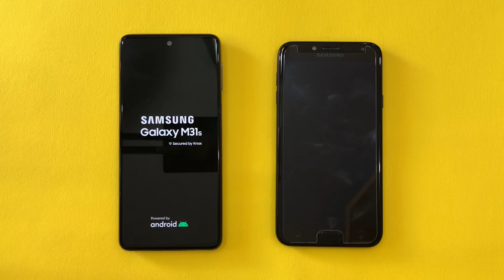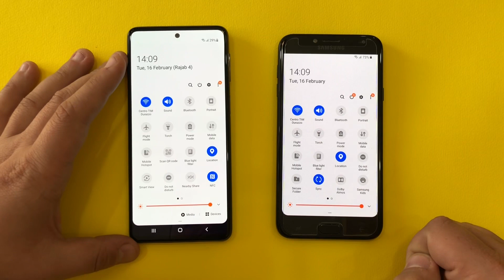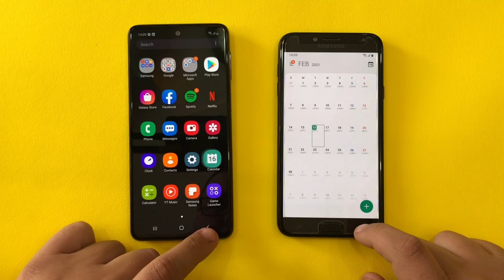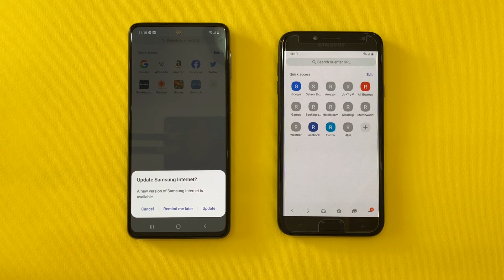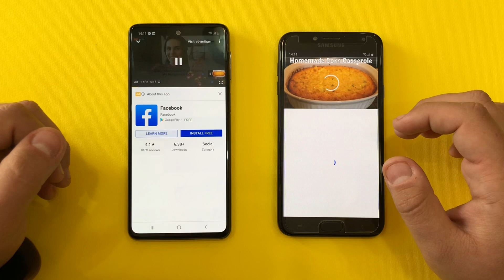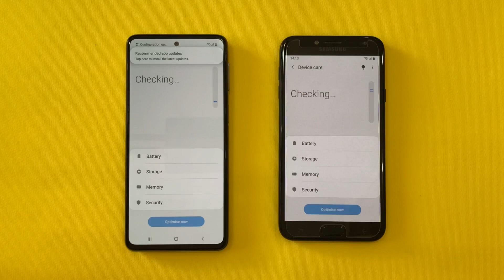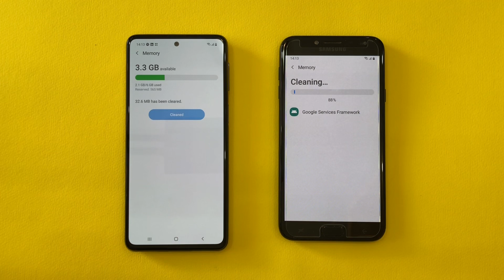Samsung Galaxy M31s vs Samsung Galaxy J4